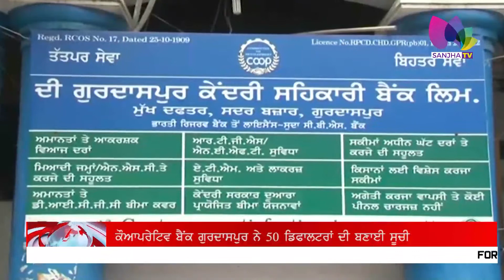ਕੌਆਪਰੇਟਿਵ ਬੈਂਕ ਗੁਰਦਾਸਪੁਰ ਨੇ 50 ਡਿਫਾਲਟਰਾਂ ਦੀ ਬਣਾਈ ਸੂਚੀ